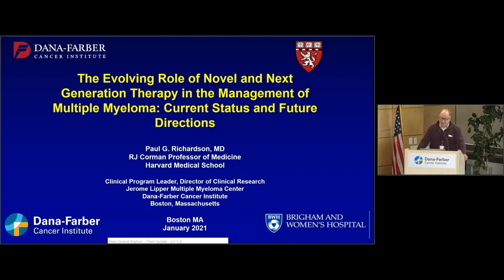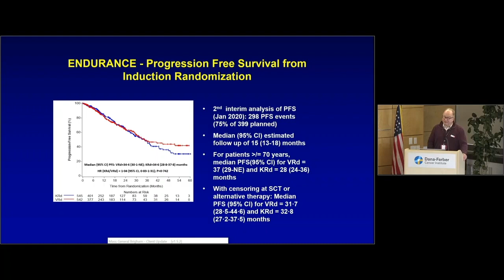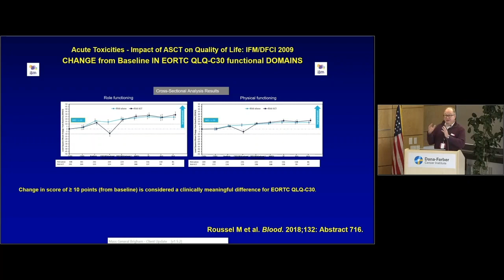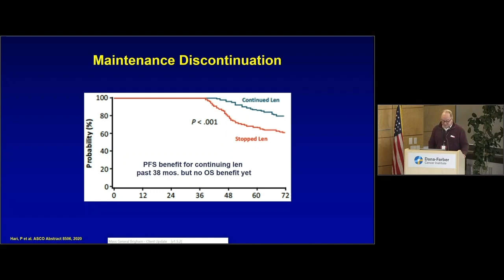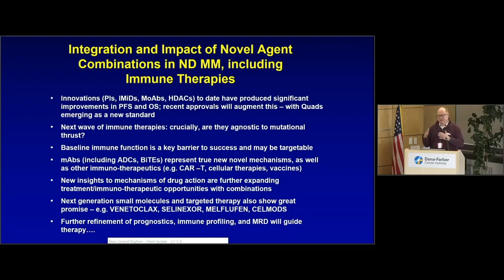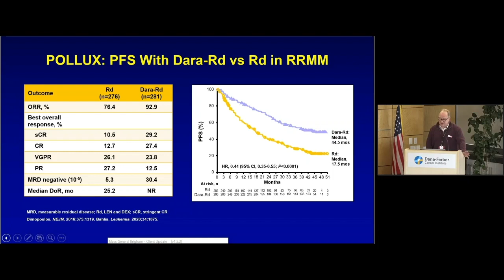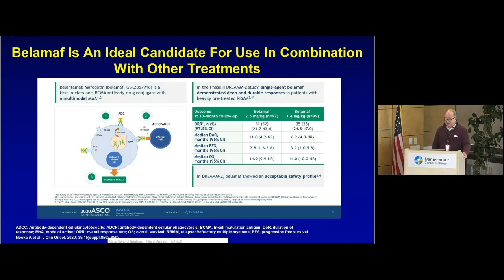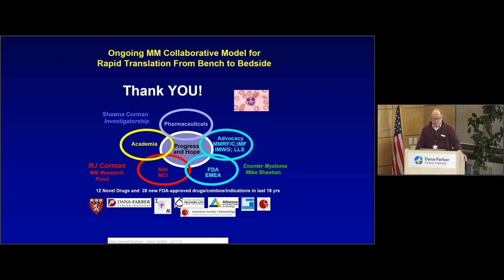New Directions in Treating Multiple Myeloma in the Era of Novel Agents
Paul Richardson, MD discusses new directions and novel agents for treating multiple myeloma at Dana-Farber's 2020 Multiple Myeloma Patient Symposium.